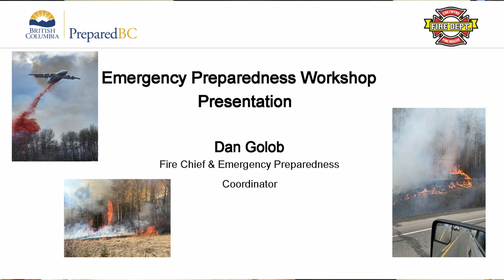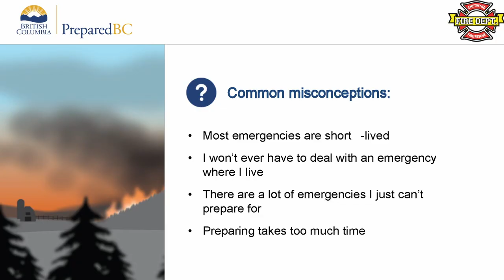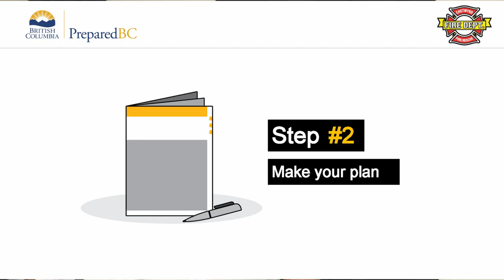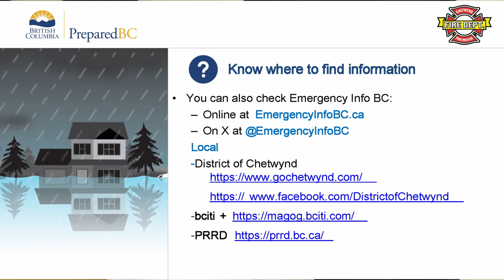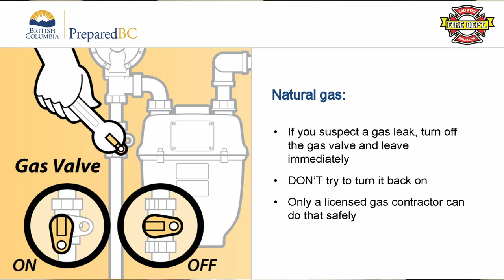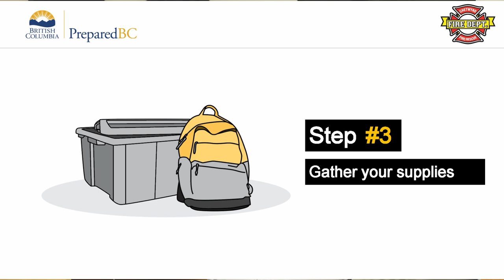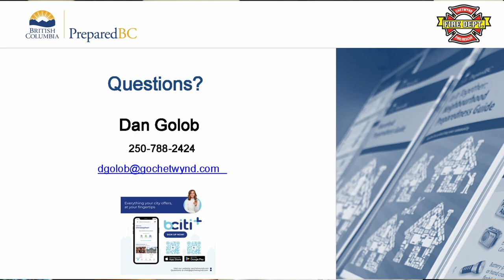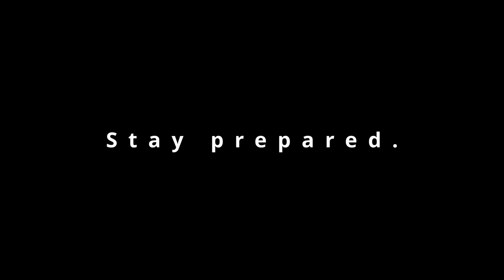Emergency Preparedness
Be Prepared. Full episode of the emergency preparedness meeting held May 8 2024